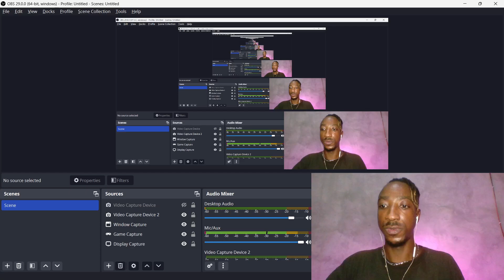Molly Santana Windows Up